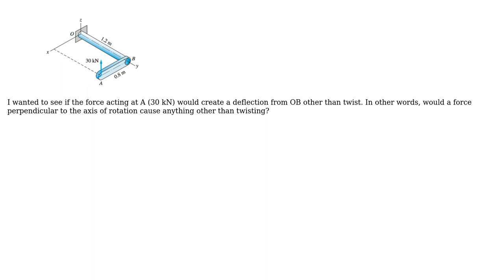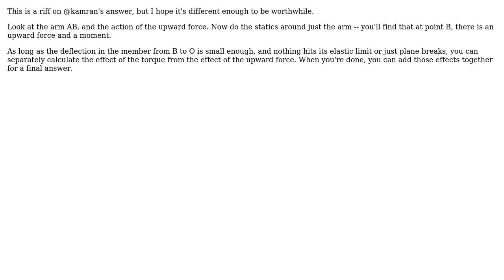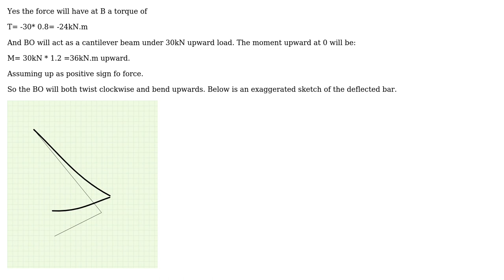Engineering: Torque based bending on shaft (2 Solutions!!)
Engineering: Torque based bending on shaft

With thanks & praise to God, and with thanks to the many people who have made this project possible! | Content (except music & images) licensed under CC BY-SA | Music | Images & others | With thanks to user Transistor user TimWescott user Nick user kamran and the Stack Exchange Network Trademarks are property of their respective owners. You are responsible for your own actions.